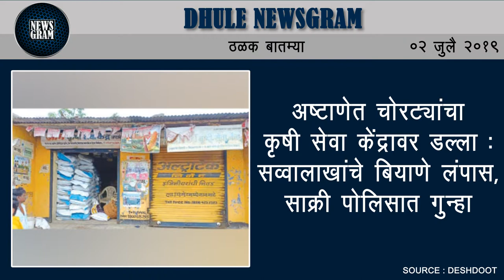बाह्मणे येथे अतिवृष्टीमुळे लाखोंचे नुकसान | Dhule News | 2 July 2019